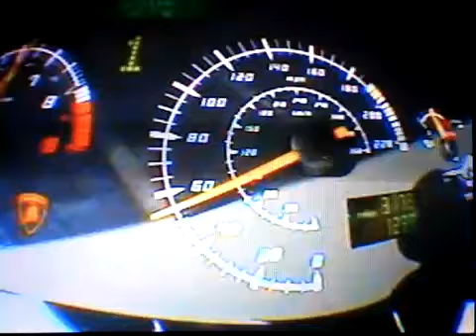Criss Angel Lamborghini Vanish